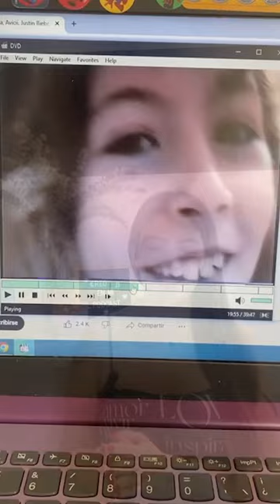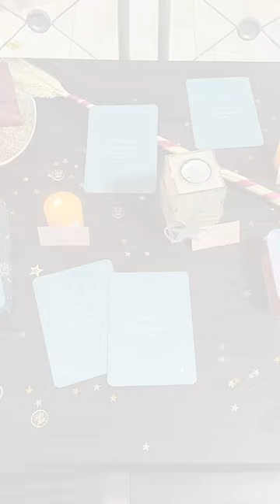Creo En Mi El Podcast / EP#1 / Soy André!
♥♥♥ SÍGUEME AQUÍ ♥♥♥